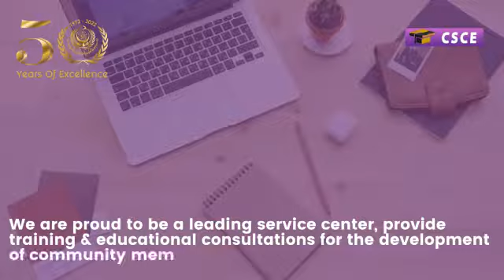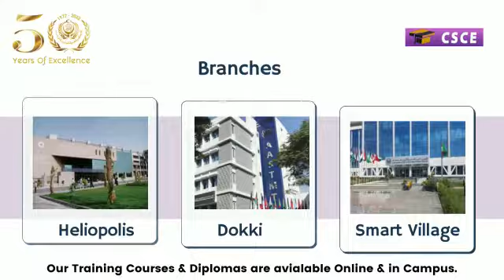🎆 AASTCSCE (25 Years)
Community Service Programs and Continuing Education at the Arab Academy for Science, Technology and Maritime Transport Cairo Branch, It is a leading service centre, training and educational consultations for the development of community members and institutions, Where it offers quality and professional activities in training and Education to enhance the role of the Academy in serving the community and to provide continuing education for all its members.

The Center offers training courses & Professional diplomas for all levels, Whether online or in campus, we have three branches in Cairo (Dokki - Sheraton - Smart village). All our certificates are accredited by the Academy and recognized in all Arab countries.